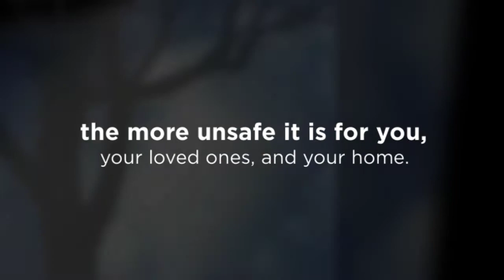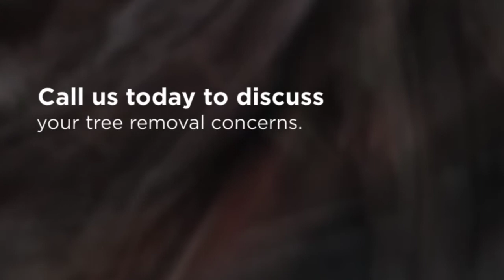Tree Removal Near Fort Myers, FL - Signs You Need Professional Tree Removal Services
Tree Removal Near Fort Myers, FL

Trees are a sight to behold. But as with any living thing, they grow old and get weak. Add to that, exposure to harsh elements such as severe storm and heavy gusts of winds can also affect their health. When trees are nearing the end of their natural lifespan, they can be a threat to your loved ones, home, and the community. It’s hard to tell from an untrained eye if a tree, mature or not, requires removal services. It’s best to call a tree removal services near Fort Myers, FL so they can assess the condition of your trees.

As a locally owned and managed business, Joshua Tree Inc. provides experienced tree removal service and dedication to your satisfaction.

Tree Removal in Fort Myers FL
Tree Removal Fort Myers FL
Fort Myers FL Tree Removal